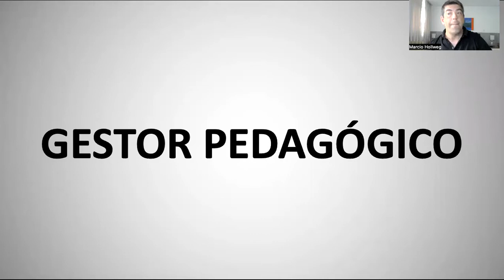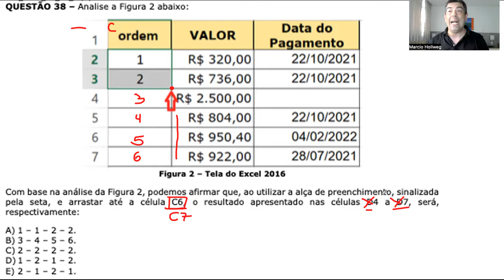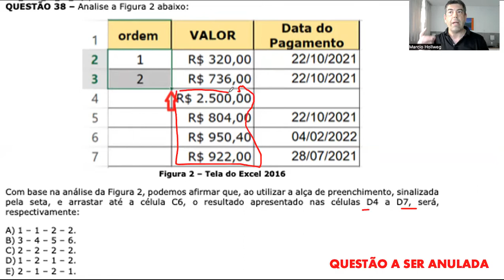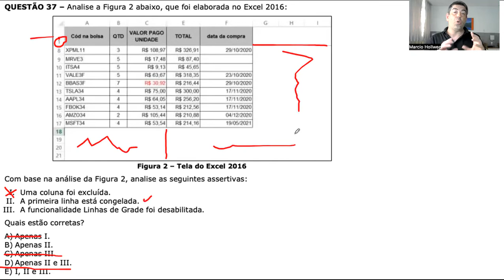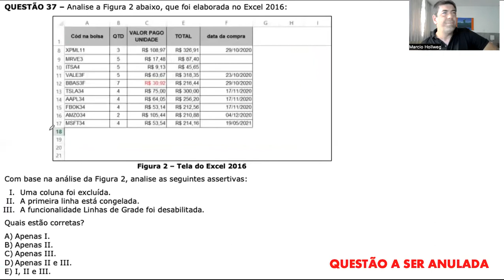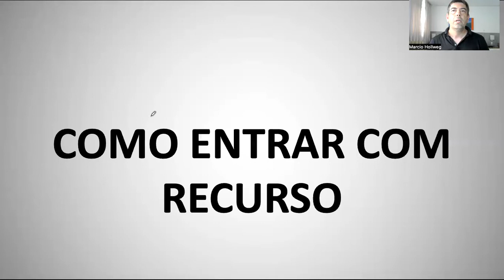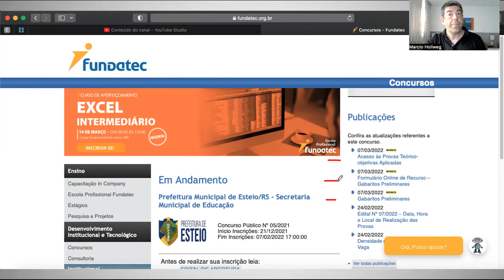RECURSO - QUESTÕES DE INFORMÁTICA - PROVA PREFEITURA DE ESTEIO/RS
Você fez a prova para a Prefeitura de Esteio/RS?
E agora...
Tem questão de Informática que cabe recurso.
Acompanhe os comentários aqui pelo nosso Canal.